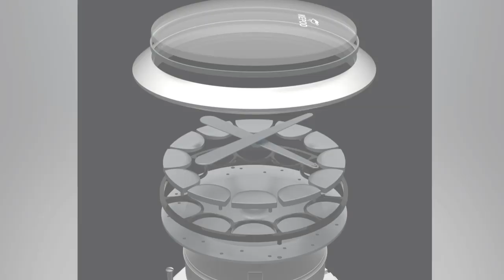Haute Time Presents Alexandre David, CEO Of Ikepod At Basel World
Haute Time Curator Seth Semilof sits down with Alexandre David, CEO of Ikepod timepieces at Basel World